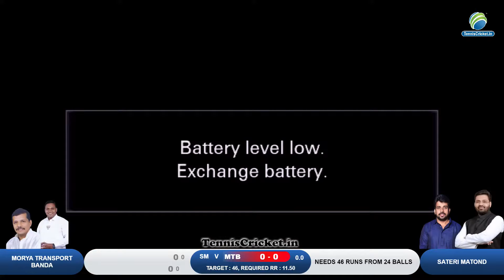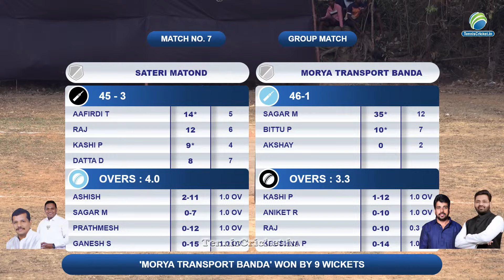Sateri Matond Vs Morya Transport Banda Match || Siddheshwar Purvi Devi Mitramandal Chashak